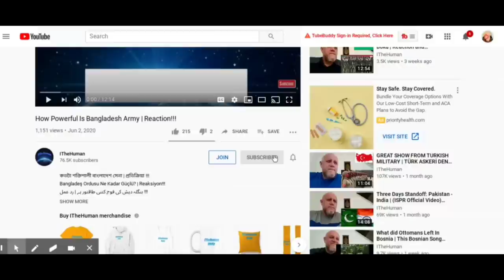Dr Zakir’s Views on Erdogan converting Hagia Sophia from a Museum to a Mosque?